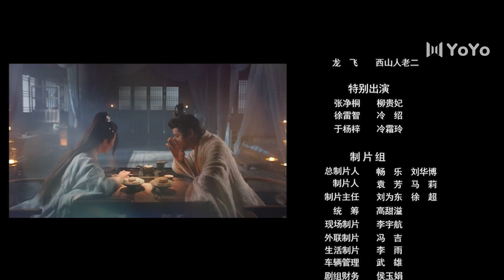【ENGSUB】独女君未见第一季 10 | The Only Girl You Haven't Seen S1💕赫连轩主动进入隔离区照顾病患（温茉言/王祖一）| 优优青春剧场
剧名▶独女君未见第一季The Only Girl You Haven't Seen S1
集数▶18集
演员▶温茉言/王祖一/侯东/靳阳阳/牛志强/张净桐/徐雷智/韩丹
简介▶延国宰相之女阿弃受三皇子赫连尘的陷害被挖心取命。阿弃死后，她的尸体被扔进湖中，但奇怪的是阿弃却并未丧命，当她再一次睁开眼时，惊奇地发现自己的模样与身份已变成了延国大将冷绍之女——冷离。
还没等变为冷离的阿弃回过神来，她就被嫁到了延国五皇子赫连轩的府上，赫连轩虽然看起来有些憨直，但为人忠厚善良，对冷离更是温柔体贴。在与赫连轩朝夕相处的日子里，冷离渐渐喜欢上了这个“傻皇子”。但冷离和赫连轩的生活却被一次次突如其来的变故掀起涟漪，两人只能共同面对困难和险境，一次次的同甘共苦让两人的心愈发紧密，但冷离也因此发现了赫连轩背后不为人知的一面，两人不得不分道扬镳。
赫连轩对冷离念念不忘的同时，赫连尘为除掉赫连轩这个夺权继位路上的竞争对手频频使出阴招，危急关头还是冷离出面替赫连轩解了围，两人重归于好后决意一起对抗赫连尘和其身后的柳贵妃，冷离誓要为阿弃报仇，更要帮助赫连轩登上延国王位，为了前世的冤屈和今生的挚爱。